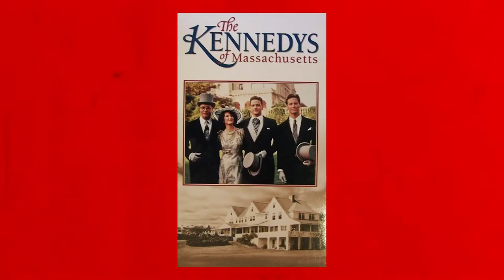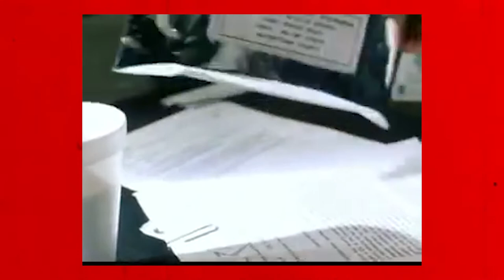Interview with Ken Cheeseman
Ken Cheeseman has been acting for 35 years with credits including Mystic River and Shutter Island! We had such a fun talk with Ken and if you're a film lover or an aspiring actor, you'll enjoy this.

The film we discuss during the interview, Bobby Loves Mangos, can he found right